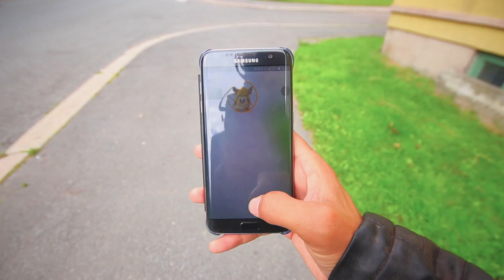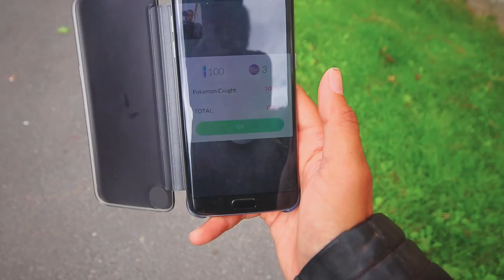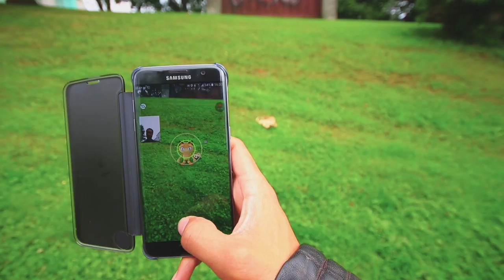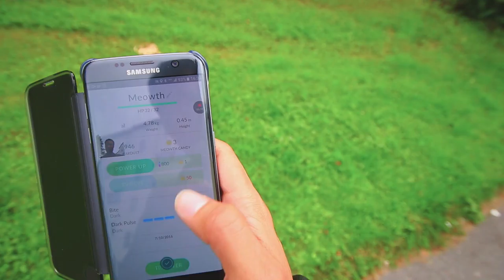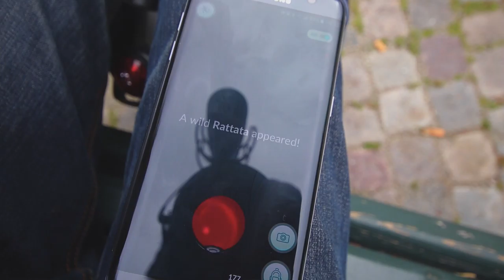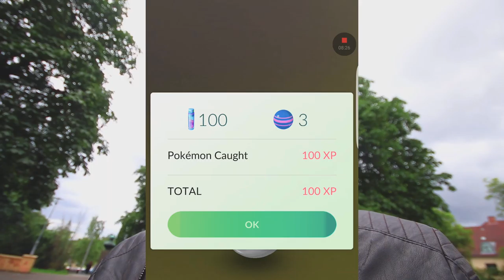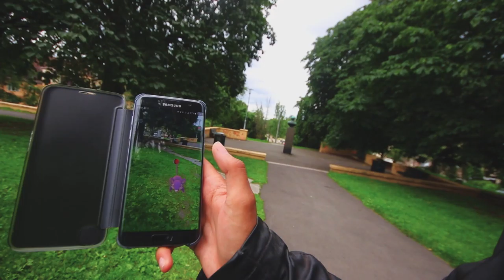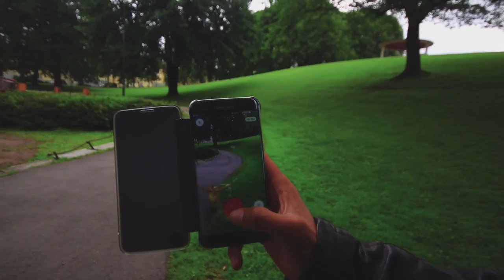NORSK POKEMON GO - Jeg fikk Sandshrew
Hei alle sammen, velkommen til Epsiode 2 av min pokemon serie.
Jeg har aldri prøvd så mye pokemon, så jeg kan svært lite, men Pokemon go er noe jeg elsker og man blir fort hekta.

Uansett jeg tar dere med på en liten tur i parken for og lete etter nye skapninger.